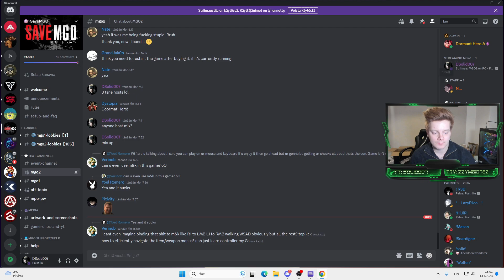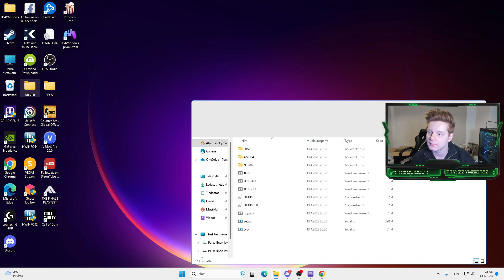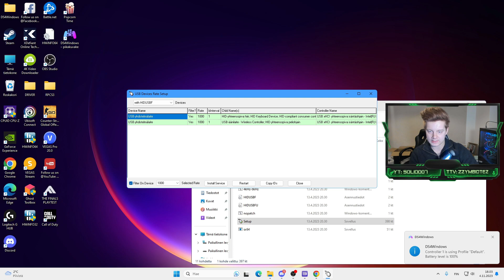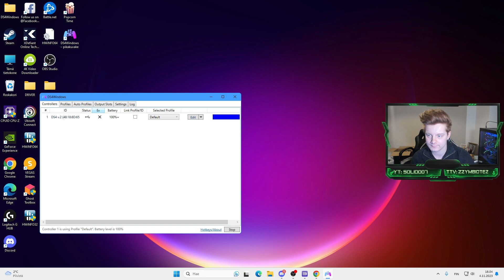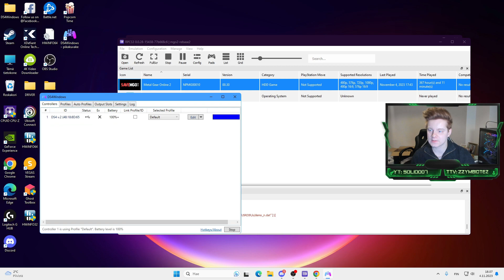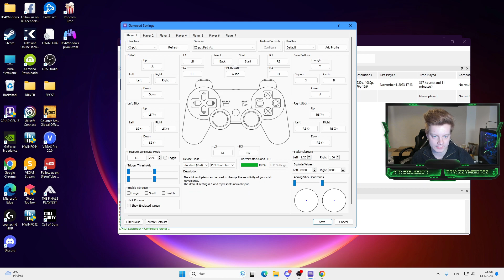[MGO] BEST PC Controller Settings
Overclocking dualshock 4 and putting right pad handler setting and deadzones